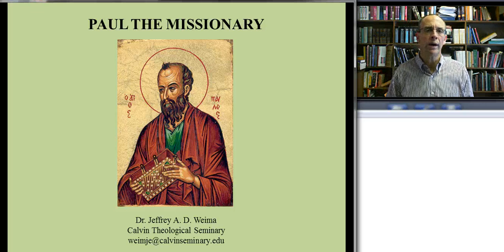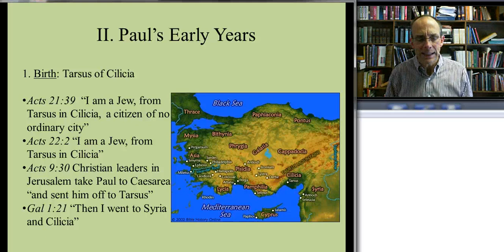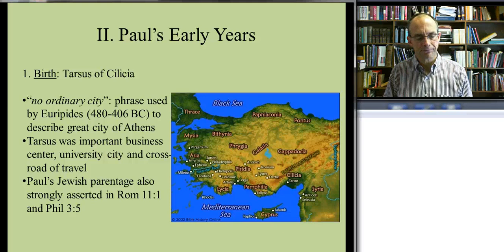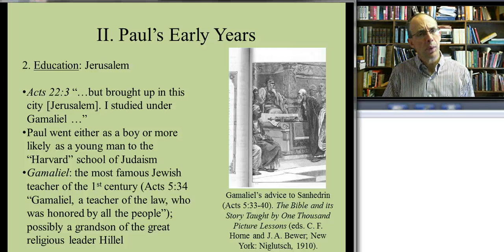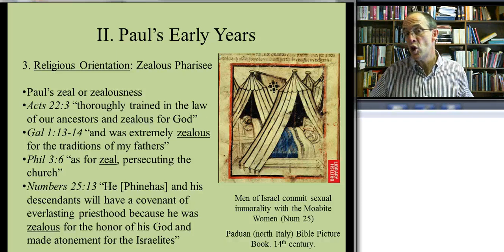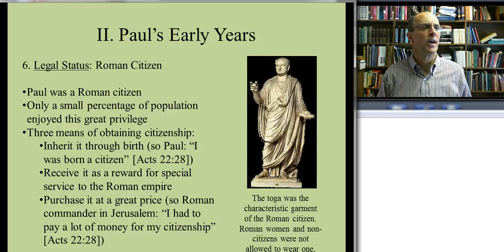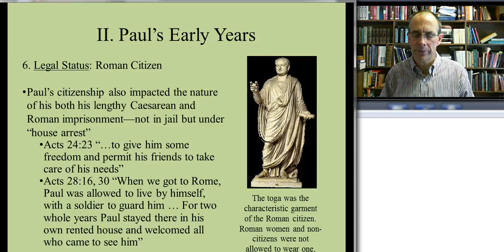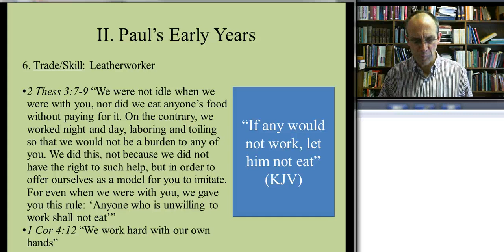Paul the Missionary - Part 1 - Jeff Weima